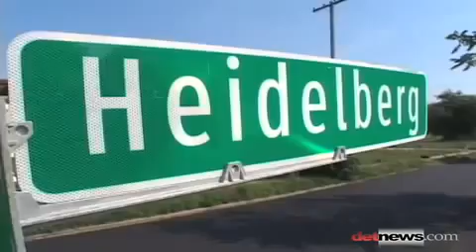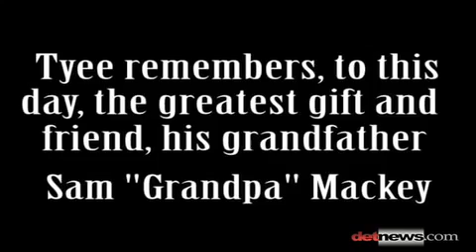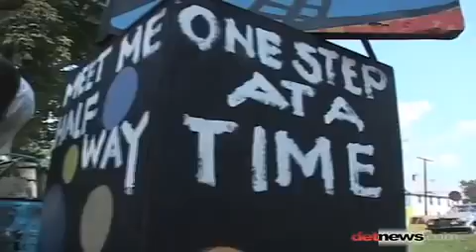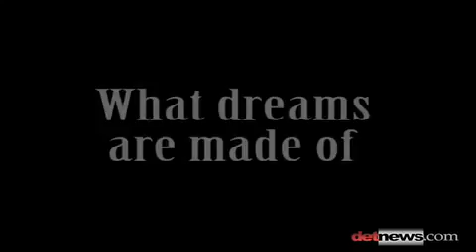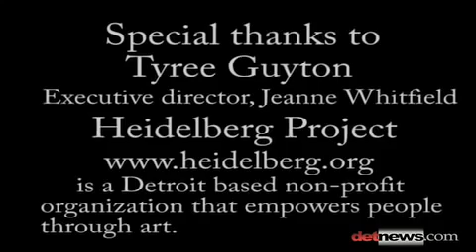Heidelberg Project Tyree Guyton remembers now and then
Several years ago I worked with filmmaker Nicole Cattell on her film about Tyree Guyton, COME UNTO ME. Guyton's Heidelberg Project in Detroit is an example of inspired urban art. Cattell's Emmy winning portrait of this artist is available from her Guy ton created a massive outdoor artscape in the heart of Detroit's blighted East Side, transforming his entire block with thousands of gallons of paint and a cacophony of castaway objects. The film tells the story of his struggle to create art from inner city rubble, even as he faced heated opposition from community and city council members who saw it only as junk. COME UNTO ME received numerous festival awards, including three 'Best Documentary' awards and an honorable mention at Sundance. It aired on the Cinemax Reel Life Series, received European television distribution and a limited U.S. theatrical run. It continues to be featured in museums across the country, including the American Folk Art Museum, Boston's Museum of Fine Art and the Detroit Institute of Art. I was honored to be a part of making the film.